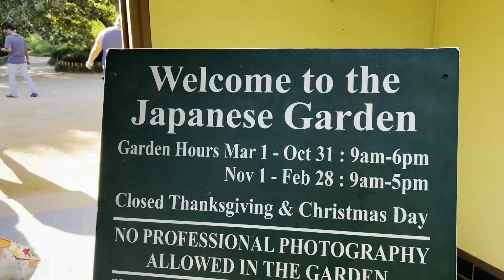মহালয়া থেকেই পুজোর আনন্দ শুরু 😃 | Buffet lunch 🍗 খেয়ে চলে গেলাম Hermann Park ঘুরতে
Video title : মহালয়া থেকেই পুজোর আনন্দ শুরু 😃 | Buffet lunch 🍗 খেয়ে চলে গেলাম Hermann Park ঘুরতে

*We post videos on :*

🎯 Experiences from our daily life in Germany / USA
🎯 Fantastic travel videos from across Europe and USA 🤩 ( we travel a lot !! 😉)
🎯 Info videos on moving abroad (to USA or Germany).

*Catch up on some more videos on our channel*

📷 *Our Equipments*

We are Kaustav and Shrestha, a bong couple from Kolkata, India. This channel is all about our life - what we love to eat, where we travel and how we live in this far away land 😔  (we are currently based outside India)

*Music for my videos :*

bengali couple in usa
bengali couple in houston
bengali vlogger in usa
bengali vlogger in houston
couple vlogger in usa
daily vlogger usa
daily vlog usa
daily couple vlog usa
daily vlog usa bangla
daily vlog usa bengali
indians in usa
bangla vlogs
bangla vlogging channel
bengali travel vlogs
indian couple in usa vlog
indian couple in us
indian couple in usa
couple travel vlog
couple travel vlog indian
couple travel vlog bangla
durgotsav probashi
durga puja usa